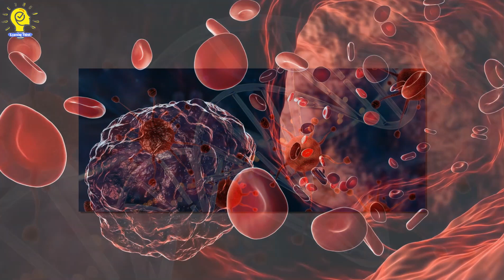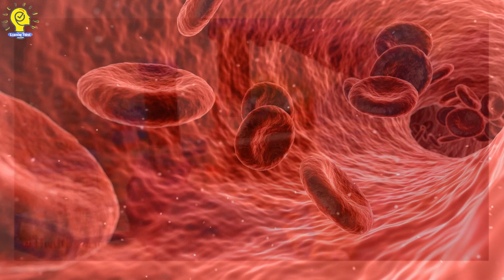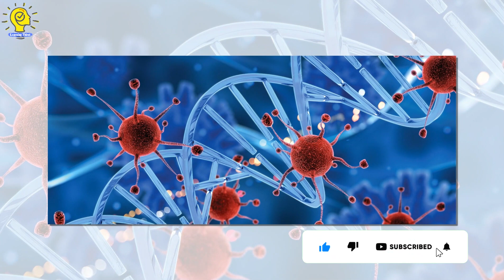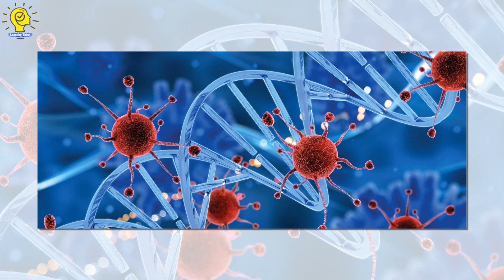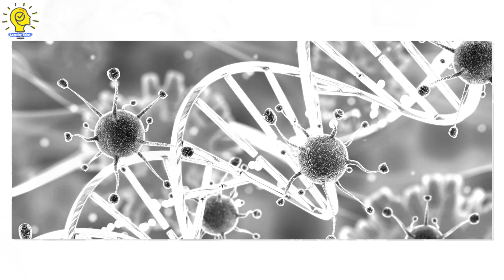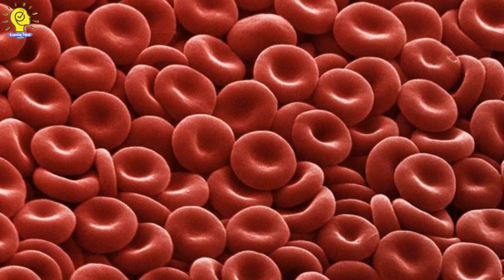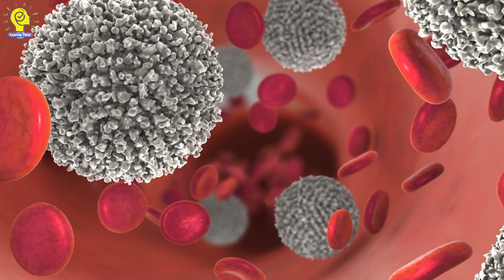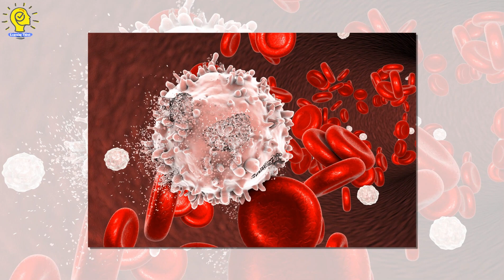के रक्त क्यान्सरको उपचार सम्भव छ ? || Treatment of Blood Cancer in Nepal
-Learning Thirst

 धन्यबाद, तपाइको साथ् र मायाको लागि सधै यस्तै साथ् दिनुहोला हामीहरुलाई र तपाइँ सम्पूर्ण VIEWERS  र SUBSCRIBERS लाइ मनै देखि धन्यबाद दिन चाहन्छौ - Learning Thirst परिवार

Learning Thirst is a complete Nepali Channel for getting various News, Updates, Interesting Facts, Tips and Tricks , Lok Sewa Tayari, Share Gyan, Entertainment and Many More
विभिन्न समसामयिक विषयकाे जानकारी तथा महत्वपूर्ण जानकारीकाे लागि याे च्यानल उपयुक्त । नयाँ प्रविधि , इन्टरनेट र समसामायिक तथामहत्वपूर्ण जानकारी, शेयर ज्ञान, लाेकसेवा तयारीका लागि ।

learningthirst.xy

फेसबुक पेजमा  म्यासेज गर्न साथै मेल पनि गर्न सक्नुहनेछ - म्यासेज, भिडियो अनि टेक्स्ट गर्नुहोला है फेसबुकमा

नोट - तपाइसंग कुनैपनि खालको बिशेष प्रतिभा छ भने र बिशेष समाचार छ भने तुरुन्त बिना संकोच हामीलाई सम्पर्क गर्नुहोला है त - तपाइले हाम्रो अफिसियल पेजमा म्यासेज गर्न सक्नुहुन्छ
Note: All Videos are Copy Protected